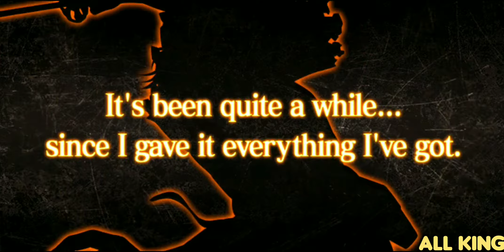Phantom Festival Summons - Black Clover Phantom Knights